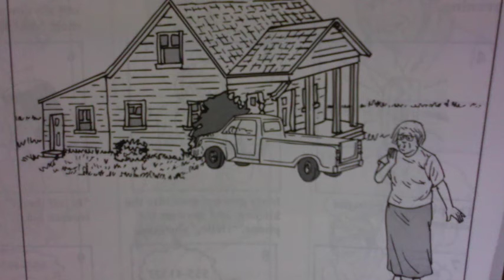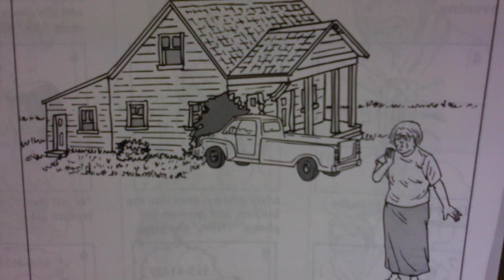Dictation 7: Wrong Number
Mary gets very lucky in this true story about a wrong number!